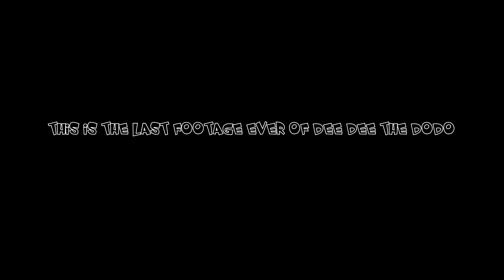DODO HUNTING!! Ark Survival Evolved Funny Moments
Trying to find a tiny little dodo to tame in a land full of blood thirsty predators. what could go wrong?!